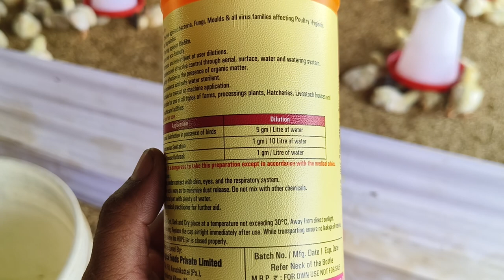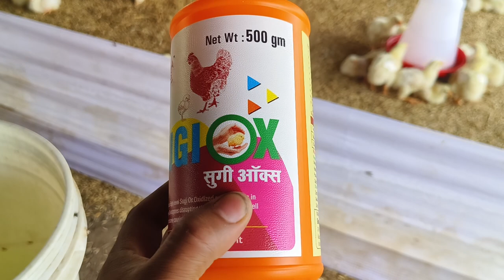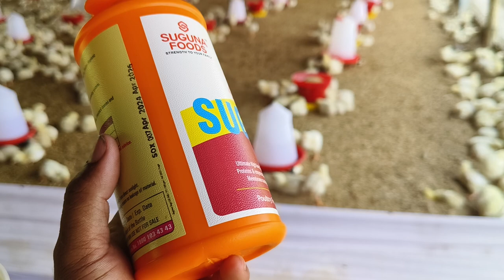Virus free Farm rakhne ka medicine spray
or machine order karne ke liye click kare -

majumdar farma app-

Desi murgi palan in india
देसी मुर्गी पालन इन इंडिया।
Desi murgi ka sab video
देसी मुर्गी इंडिया

1000 desi murgi palan
100 desi murgi palan
murgi palan loan
murgi palan kaise kare
murgi palan in english
murgi palan ki jankari
murgi palan ka tarika
murgi palan kaise kiya jata hai
murgi palan loan bihar
murgi palan kya hai
murgi palan app
murgi palan anudan
murgi palan anda
murgi palan airport duty
murgi palan ande wali
murgi palan assam
murgi palan loan apply online
murgi palan online apply
murgi palan business
murgi palan bangla
murgi palan business in hindi
murgi palan book in hindi
murgi palan book pdf
murgi palan bihar
murgi palan batao
murgi palan company
murgi palan chhattisgarh
murgi palan cartoon
murgi palan chicken
murgi palan training center in bihar
murgi palan desi
murgi palan dikhaiye
poultry farm
poultry farm near me
poultry farm for sale
poultry farm for sale by owner
poultry farms for sale in ga
poultry farm for sale in arkansas
poultry farm for sale in texas
poultry farms for sale in alabama
poultry farming for beginners
poultry farm for sale in georgia
poultry farm for sale in missouri
poultry farm for sale in nc
poultry farm automatic chicken house door
poultry farm arkansas
poultry farm atlantaquipment
poultry farm certificate course
poultry farm chicken
poultry farm connecticut
poultry farm calverton
murgi ke bimari
murgi ke bimari ki dava
murgi ke bimari ka ilaj
murga ke bimari
murgi ki bimari ka ilaj in urdu pdf
murgi ki bimari ka gharelu ilaj
murgi ki bimari ka ilaj in urdu
murgi ki bimari ka ilaaj
murgi ki bimari aur ilaj
desi murgi ki bimari aur ilaj
desi murgi ki bimari ka ilaaj
murgi ke bimari ka ilaaj
poultry farm cost
poultry farm calculator
how to start chicken poultry farm
poultry farm chicken life cycle
how many chickens in a poult

poultry farm egg production in hindi
poultry farm for sale in oklahoma
how to start a chicken farm in florida
murgi ka vaccien
murgi ka vaccine
murgi ka tika
murgi ka tikakaran
desi murgi ka tikakaran
murgi ka gosht ka rate
tetanus ka tika kab lagana chahie
pregnancy ka tika kab lagta hai
bcg ka tika kab lagana chahie
kadaknath murgi ka anda kitne ka hai
mur
desi murgi ka vaccine
local murgi vaccine schedule
layer murgi vaccine schedule
best vaccine for hens
hen vaccine price
what vaccines are given to chickens
desi murgi vaccine price
desi murgi vaccine schedule
murgi vaccine
murgi vaccine price
murgi ka tikakaran
4 vaccine shot
4 vaccine
6 mo vaccine